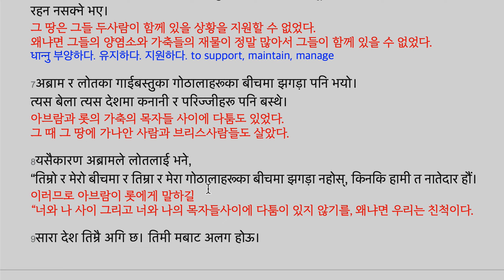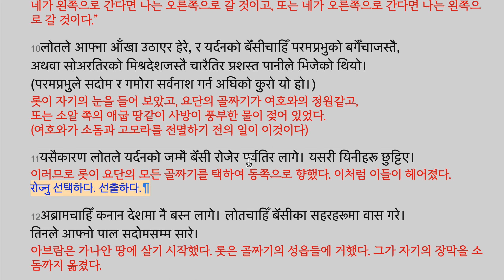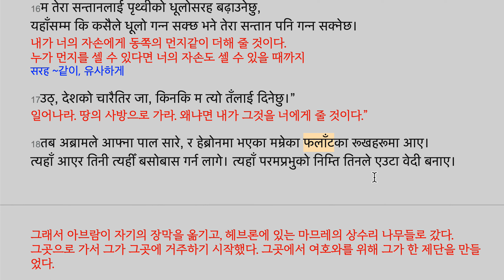उत्‍पत्ति 13:1-18 लोत अब्रामबाट छुट्टिएका 롯이 아브람으로부터 헤어짐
उत्‍पत्ति 13
लोत अब्रामबाट छुट्टिएका 롯이 아브람으로부터 헤어짐
1अब्राम, तिनकी पत्‍नी र तिनीसँग भएका सबै थोक र लोतलाई साथमा लिएर मिश्रबाट उक्‍लेर नेगेवमा आए।
아브람이 그의 아내와 그와 함께 있던 모든 것과 롯을 함께 데리고 애굽으로부터 올라가서 네게브에 갔다.

2पालिने पशु, सुन र चाँदी भएकाले अब्राम अति धनाढ्य थिए।
가축, 금과 은이 있었기에 아브람은 엄청난 자산가였다.
धनाढ्य 자산가

3तिनी नेगेवबाट यात्रा गरेर बेथेलको त्‍यस ठाउँमा आइपुगे जहाँ अघि सुरुमा बेथेल र ऐको बीचमा तिनको पाल टाँगिएको थियो,
그가 네게브로부터 여행을 하여, 벧엘의 그곳에 이르렀다. 그곳은 이전에 처음에 벧엘과 아이 사이에 그가 장막을 세웠다.

4र जहाँ तिनले पहिले वेदी बनाएका थिए।
त्‍यहाँ अब्रामले परमप्रभुका नाउँको पुकारा गरे।
그리고 그곳은 그가 처음에 제단을 만들었던 곳입니다.
그곳에서 아브람이 여호와의 이름을 부르짖었다.

5अब्रामको साथमा लागेका लोतका पनि भेड़ाबाख्रा र गाईबस्‍तुहरूका बथान र पालहरू थिए।
아브람과 함께 온 롯의 양염소와 가축들의 무리도, 그리고 장막들이 있었다.

6त्‍यस जमिनले तिनीहरू दुवैलाई सँगै रहेको अवस्‍थामा धान्‍न सकेन,
किनकि तिनीहरूका भेड़ाबाख्रा र गाईबस्‍तुहरूको सम्‍पत्ति यति ठूलो थियो कि तिनीहरू साथसाथै रहन नसक्‍ने भए।
그 땅은 그들 두사람이 함께 있을 상황을 지원할 수 없었다.
왜냐면 그들의 양염소와 가축들의 재물이 정말 많아서 그들이 함께 있을 수 없었다.
धान्‍नु 부양하다. 유지하다. 지원하다. to support, maintain, manage

7अब्राम र लोतका गाईबस्‍तुका गोठालाहरूका बीचमा झगड़ा पनि भयो।
त्‍यस बेला त्‍यस देशमा कनानी र परिज्‍जीहरू पनि बस्‍थे।
아브람과 롯의 가축의 목자들 사이에 다툼도 있었다.
그 때 그 땅에 가나안 사람과 브리스사람들도 살았다.

8यसैकारण अब्रामले लोतलाई भने,
“तिम्रो र मेरो बीचमा र तिम्रा र मेरा गोठालाहरूका बीचमा झगड़ा नहोस्, किनकि हामी त नातेदार हौं।
이러므로 아브람이 롯에게 말하길
“너와 나 사이 그리고 너와 나의 목자들사이에 다툼이 있지 않기를, 왜냐면 우리는 친척이다.

9सारा देश तिम्रै अगि छ। तिमी मबाट अलग होऊ।
तिमी देब्रेतिर गयौ भने म दाहिनेतिर जानेछु, अथवा तिमी दाहिनेतिर गयौ भने म देब्रेतिर जानेछु।”
모든 땅이 너의 앞에 있다. 너는 나로부터 떠나기를.
네가 왼쪽으로 간다면 나는 오른쪽으로 갈 것이고, 또는 네가 오른쪽으로 간다면 나는 왼쪽으로 갈 것이다.”

10लोतले आफ्‍ना आँखा उठाएर हेरे, र यर्दनको बेँसीचाहिँ परमप्रभुको बगैँचाजस्‍तै,
अथवा सोअरतिरको मिश्रदेशजस्‍तै चारैतिर प्रशस्‍त पानीले भिजेको थियो।
(परमप्रभुले सदोम र गमोरा सर्वनाश गर्न अघिको कुरो यो हो।)
롯이 자기의 눈을 들어 보았고, 요단의 골짜기가 여호와의 정원같고,
또는 소알 쪽의 애굽 땅같이 사방이 풍부한 물이 젖어 있었다.
(여호와가 소돔과 고모라를 전멸하기 전의 일이 이것이다)

11यसैकारण लोतले यर्दनको जम्‍मै बेँसी रोजेर पूर्वतिर लागे। यसरी यिनीहरू छुट्टिए।
이러므로 롯이 요단의 모든 골짜기를 택하여 동쪽으로 향했다. 이처럼 이들이 헤어졌다.
रोज्‍नु 선택하다. 선출하다.

12अब्रामचाहिँ कनान देशमा नै बस्‍न लागे। लोतचाहिँ बेँसीका सहरहरूमा वास गरे।
तिनले आफ्‍नो पाल सदोमसम्‍म सारे।
아브람은 가나안 땅에 살기 시작했다. 롯은 골짜기의 성읍들에 거했다.
그가 자기의 장막을 소돔까지 옮겼다.

13सदोमका मानिसहरू दुष्‍ट थिए, र परमप्रभुको विरुद्धमा साह्रै पाप गर्थे।
소돔의 사람들은 악했고, 여호와를 대적하여 크게 죄를 지었다.

14लोत तिनीबाट अलग भएपछि परमप्रभुले अब्रामलाई भन्‍नुभयो,
 “अब तेरा आँखा उठाएर तँ भएको ठाउँबाट उत्तर, दक्षिण, पूर्व र पश्‍चिमतिर हेर्‌।
롯이 그로부터 헤어진 후에 여호와가 아브람에게 말씀하셨다.
“이제 너의 눈을 들어서 네가 있는 곳에서 북, 남, 동과 서를 보아라.

15तैंले देखेका सबै ठाउँ म तँलाई र तेरा सन्‍तानलाई सधैँको निम्‍ति दिनेछु।
네가 보았던 모든 곳을 내가 너와 너의 자손에게 영원히 줄 것이다.

16म तेरा सन्‍तानलाई पृथ्‍वीको धूलोसरह बढ़ाउनेछु,
यहाँसम्‍म कि कसैले धूलो गन्‍न सक्‍छ भने तेरा सन्‍तान पनि गन्‍न सक्‍नेछ।
내가 너의 자손에게 동쪽의 먼지같이 더해 줄 것이다.
누가 먼지를 셀 수 있다면 너의 자손도 셀 수 있을 때까지
सरह ~같이, 유사하게

17उठ्, देशको चारैतिर जा, किनकि म त्‍यो तँलाई दिनेछु।”
일어나라. 땅의 사방으로 가라. 왜냐면 내가 그것을 너에게 줄 것이다.”

18तब अब्रामले आफ्‍ना पाल सारे, र हेब्रोनमा भएका मम्रेका फलाँटका रूखहरूमा आए।
त्‍यहाँ आएर तिनी त्‍यहीँ बसोबास गर्न लागे। त्‍यहाँ परमप्रभुको निम्‍ति तिनले एउटा वेदी बनाए।
그래서 아브람이 자기의 장막을 옮기고, 헤브론에 있는 마므레의 상수리 나무들로 갔다.
그곳으로 가서 그가 그곳에 거주하기 시작했다. 그곳에서 여호와를 위해 그가 한 제단을 만들었다.